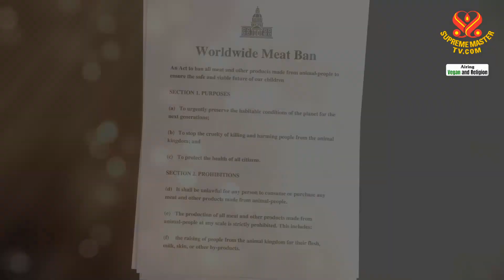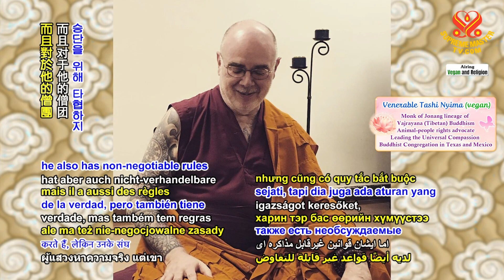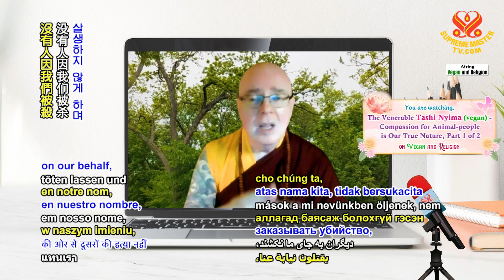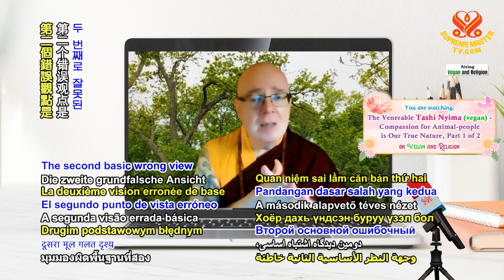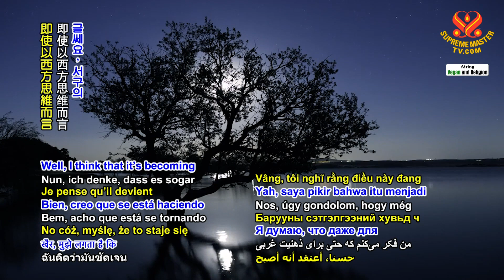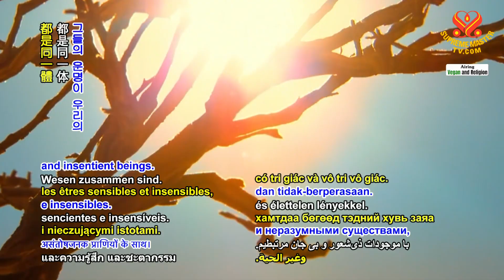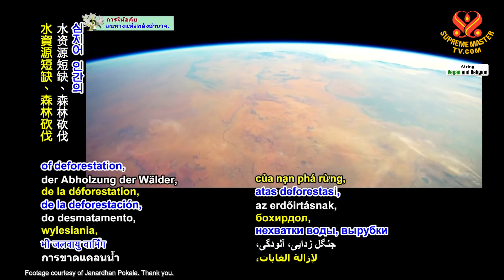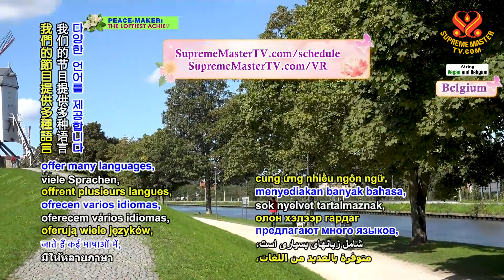1599 VR The Venerable Tashi Nyima (vegan) - Compassion for Animal-people is Our True Nature, Part 1